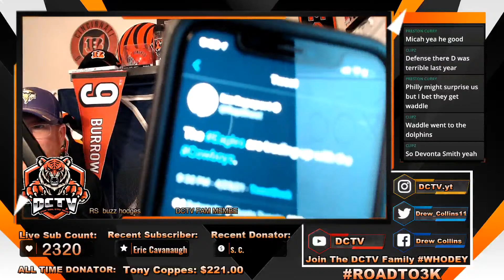Cincinnati Bengals LIVE NFL DRAFT | Bengals Draft Reaction 2021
Bengals Free Agency
Cincinnati Bengals Free Agency
Cincinnati Bengals News
Cincinnati Bengals sign
Cincinnati Bengals Offseason